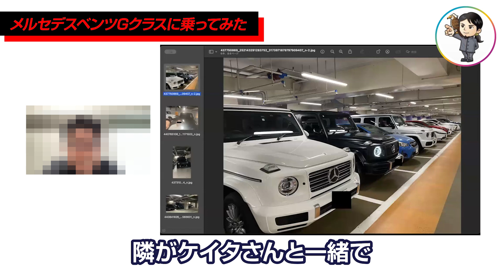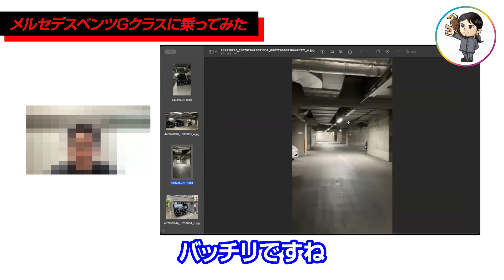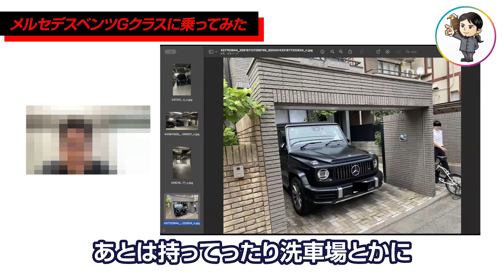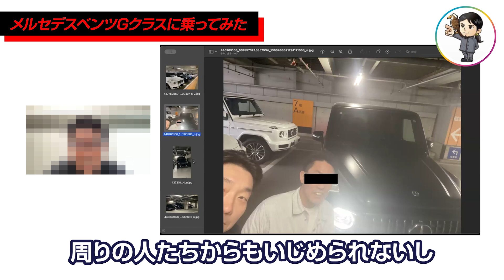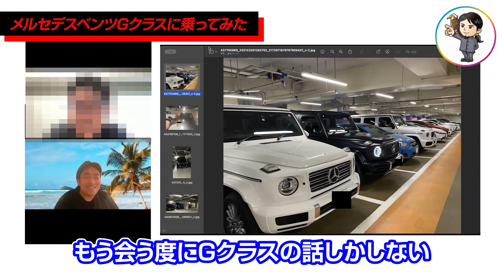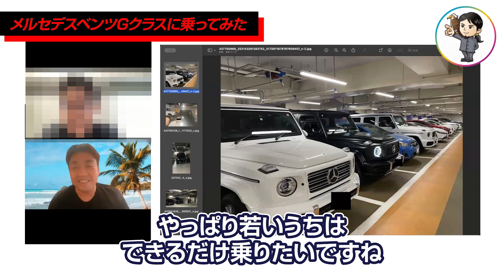「ケイタ式」メルセデスベンツGクラスに乗ってみた -対談ミスタケイタ-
家一軒分！？Gクラスに乗る！！

あなたはどちらの道を歩む？

5万人が購読中のメルマガ（まぐまぐ！）

真田孔明のオンラインサロンはこちら